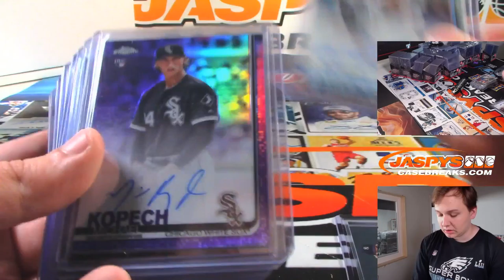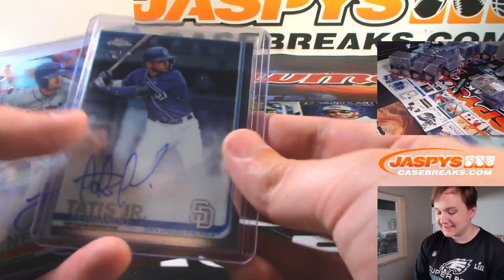*RECAP* 7/31 - 2019 Topps Chrome Jumbo HTA 8-Box Case Break Pick Your Teams #1